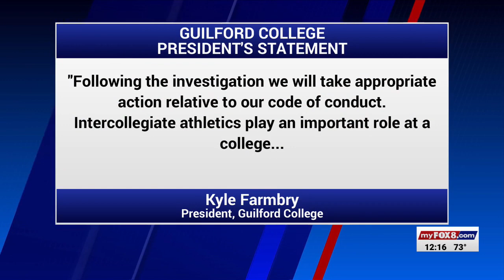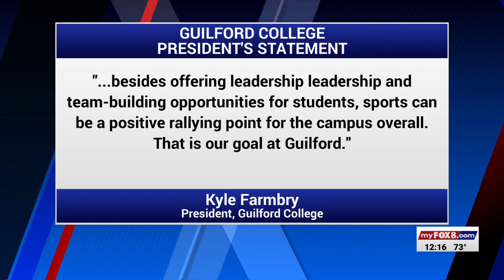Racial slurs yelled at Virginia State University players during Guilford College women’s soccer game